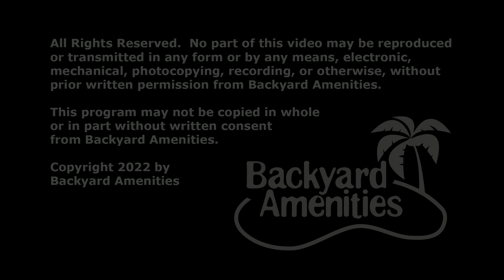Drop Pool Design by Backyard Amenities